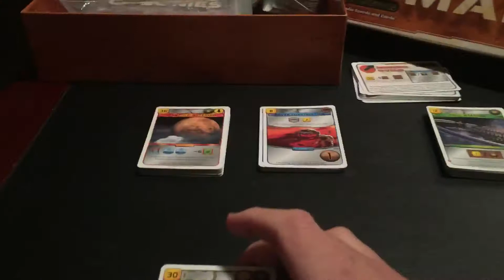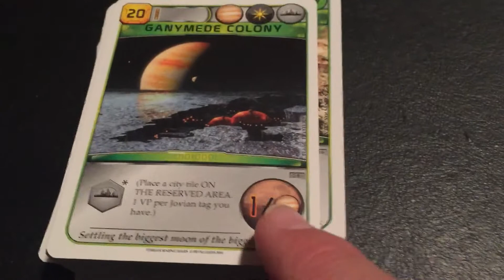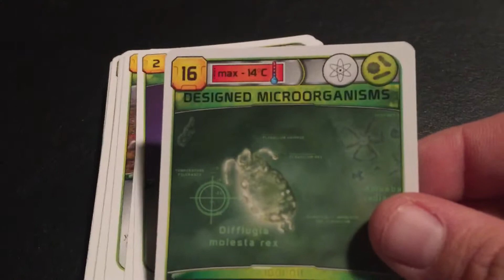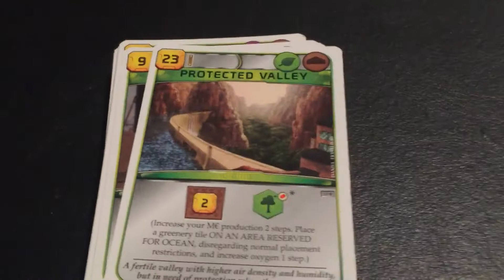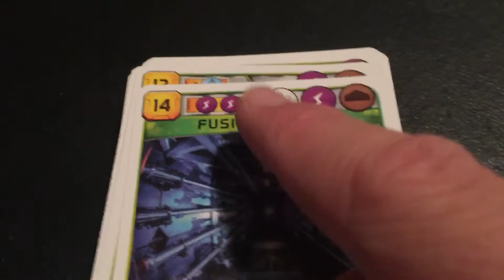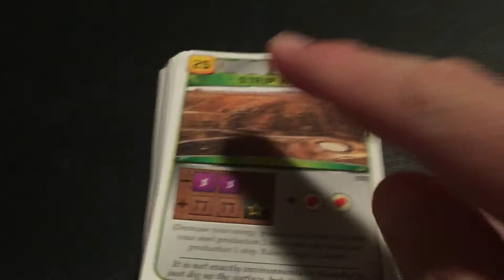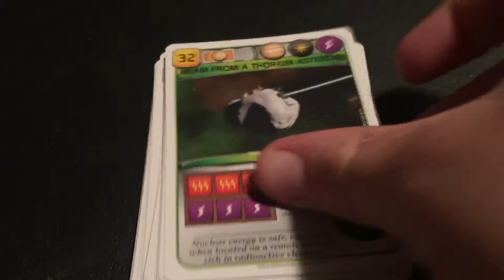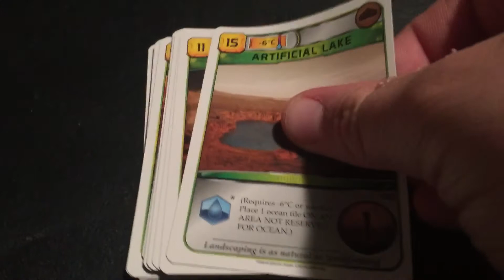Terraforming mars green projects